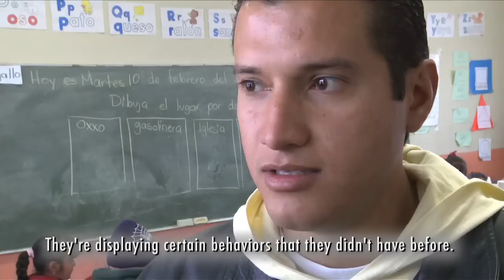Life and Death in Juarez: A Neighborhood on the Brink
2 April 2009 - Rivera del Bravo is one of the most dangerous areas of Ciudad Juarez.
But that hasnt stopped the Garcia family remaining in the
neighborhood that many of the neighbors have already fled.